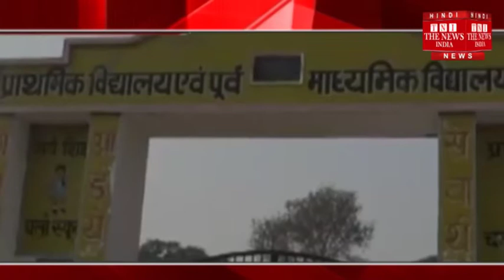एक बच्चा को 2 करोड़ तक पहाड़े याद परिवार को नाज़-THE NEWS INDIA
स्कूलों में आमतौर पर बच्चों को 20 तक की टेबल याद कराई जाती है।, लेकिन उत्तर प्रदेश को सहारनपुर का एक बच्चा इससे बहुत आगे निकलकर 20 करोड़ तक का टेबल याद कर चुका है। इसके लिए उसे पहले ही कई पुरस्‍कार मिल चुके हैं